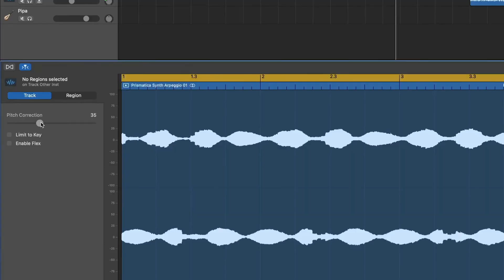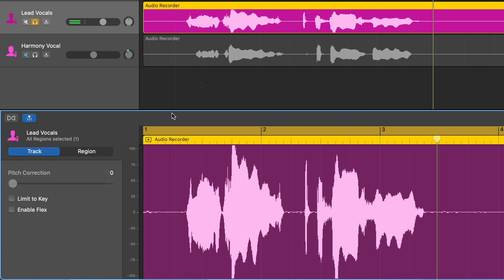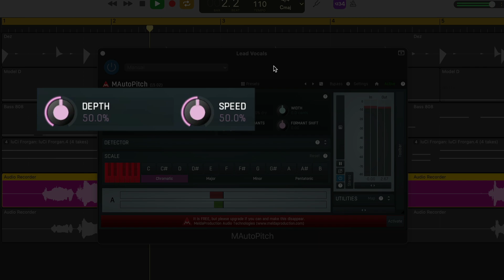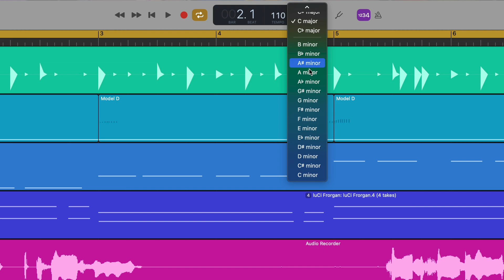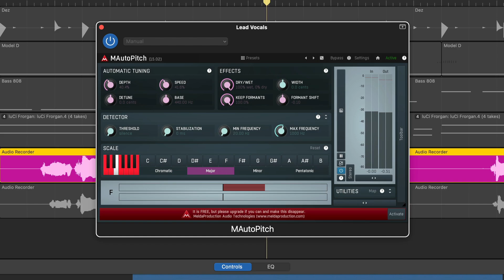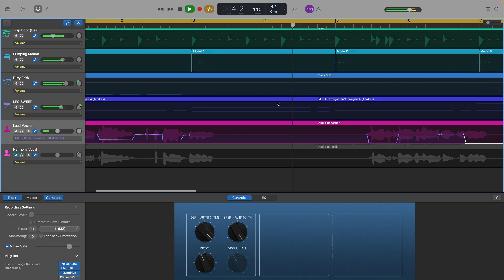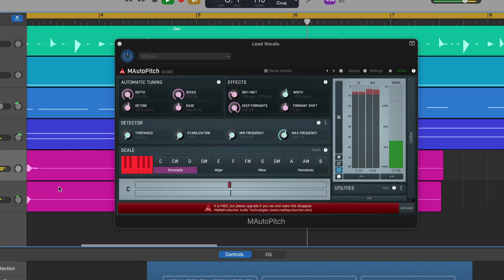GarageBand Autotune SUCKS. Use THIS Instead! // GarageBand Autotune Tutorial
GarageBand’s built in Autotune/Pitch Correction isn’t fancy, but it gets the job done. It’s definitely a wee bit limited though.

That’s where MAutoPitch from Melda Production comes in...

In this video I show you how it works, where you can download it for free and how to install it.

———TIMESTAMPS———

00:00 Hi there!
00:25 What is it?
01:00 GarageBand Autotune vs MAutoPitch
02:30 Things I like about it
06:31 How to install your free autotune

———FREE GUIDES———

———GEAR———

———SOCIALS———